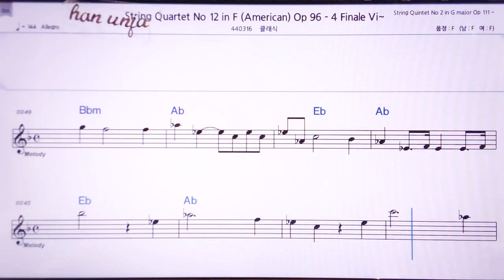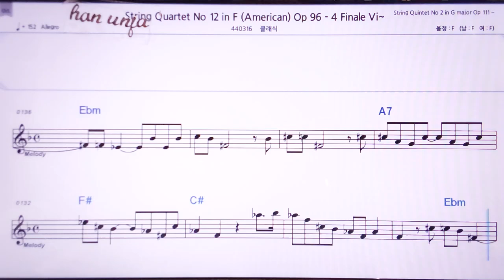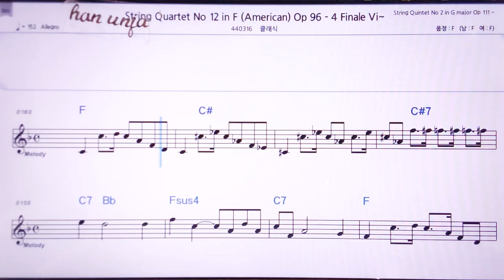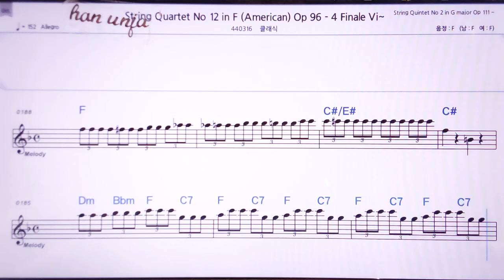💖드보르작 현악 아메리칸 4 -12/클래식 👍MR,노래방, 악보, 코드,Karaoke With Sheet Music